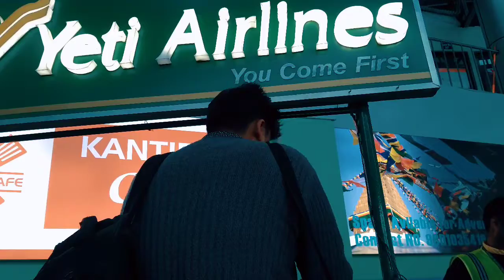Yeti airlines Kathmandu